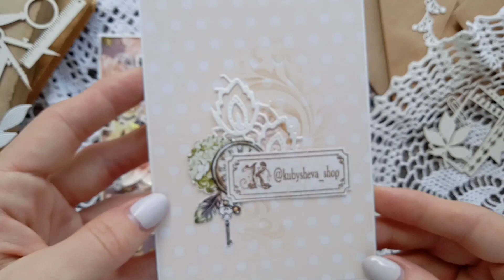Открытки учителям / Обзор / Скрапбукинг /